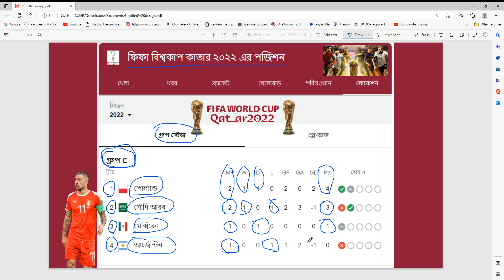QATER World Cup Group C Points Table 2022। fifa group c points table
QATER Qorld Cup Group C Points Table 2022। fifa group c points table

✅ BD all job circular
🔴 Engineering Job Preparation for B.Sc and Diploma Engineer
 BUET, KUET, CUET, RUET, DUET , BPDB, PGCB, DPDC, DESCO, BREB, NWPGCL, NESCO, RPCL, NPCBL, etc. Job preparation
🔴 Here You also get a Job exam Question solution
🟢 Please Note:( All those questions are collected from many candidates as per their memorization during the exam. So questions may differ from real examination question paper).
Thanks By,
 Bangladesh, Dhaka